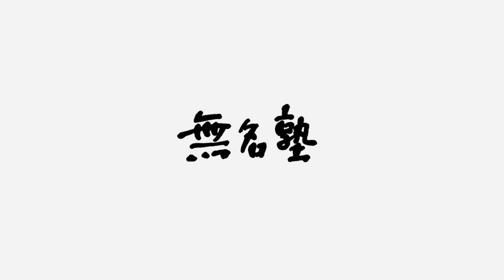高橋星音インタビュー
高橋星音プロフィール
2015年無名塾入塾（30期）
出身地：埼玉県
身長：172cm
特技：ダンス、要返し 、真顔で5分間瞬きをしない
私の名前“Seine”は、フランスを流れる「セーヌ川」と同じ綴りです。綴りは異なりますが、フランス語でセーヌは「舞台」という意味でもあります。優雅で人々を魅了するセーヌ川のような女性になれるよう精進致します。